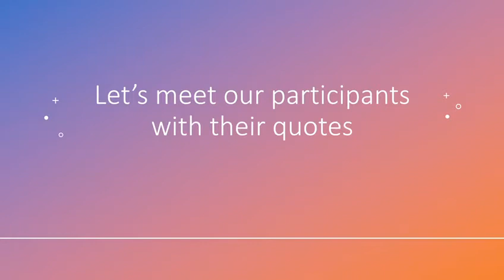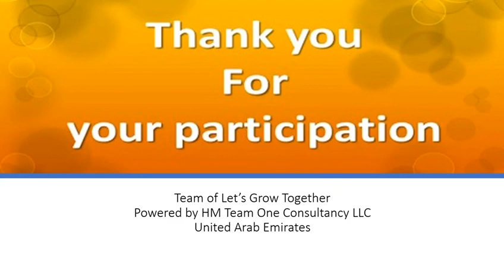LGT WO SHINE QUOTES PART 1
Happy Women's Day .. Let's celebrate womanhood together .